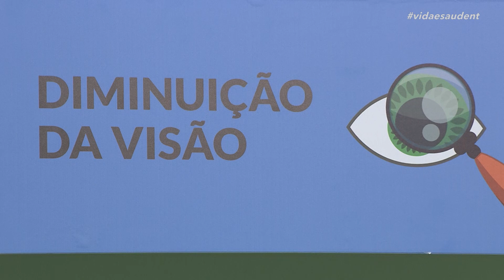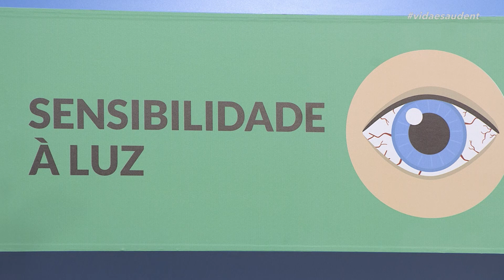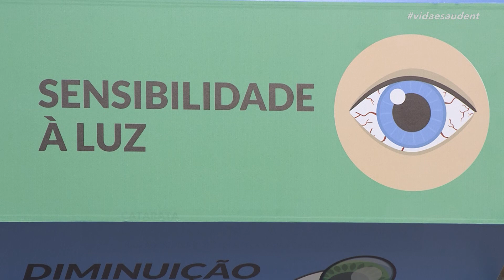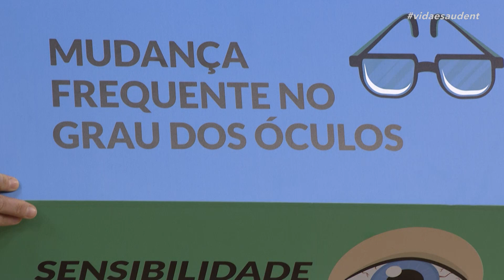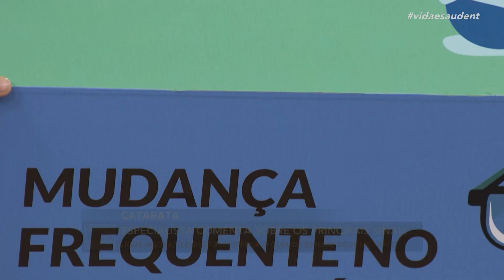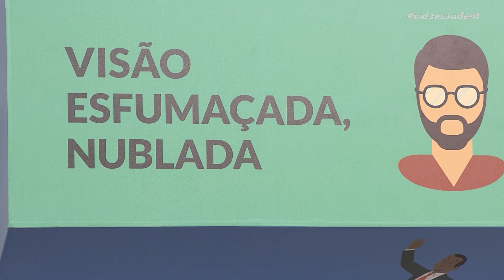Catarata - Parte 2 (09/09/22)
A catarata é uma das principais causas de cegueira no Brasil e, mesmo assim, muita gente ainda não conhece muito sobre a doença e acaba nem reconhecendo os sinais que precisam de atenção. Uma estimativa da OMS diz que a catarata pode atingir 17% da população entre 55 e 65 anos de idade. Esses números alertam o quanto é extremamente necessário ficar atento aos possíveis sinais de alerta, já que não é possível prevenir. Para nos ajudar a tirar todas as dúvidas e fazer praticamente uma consulta ao vivo para conhecermos mais sobre essa doença, estamos recebendo a oftalmologista Dra. Mariana Coelho.

Exibido na TV Novo Tempo de segunda a sexta às 16:00.